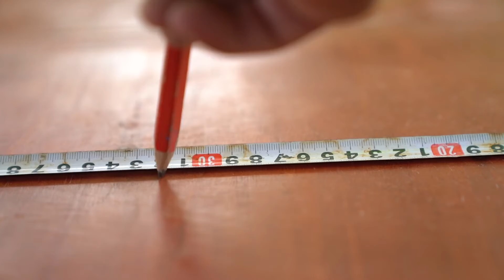厨房里该整理收拾一下了，做一个橱柜干净整洁多了